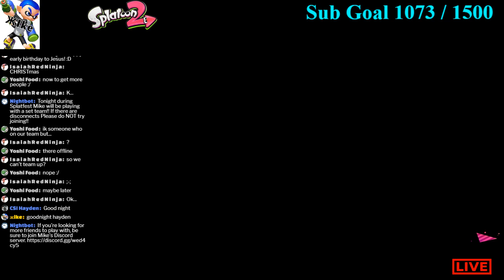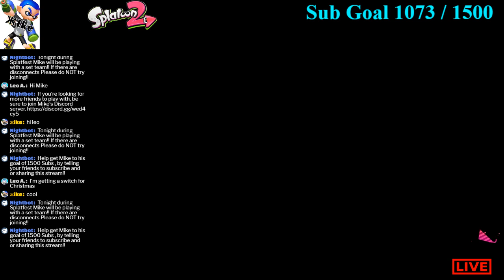#100 Splatfest Team Sweater vs Team Socks (No Commentary)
1. Be respectful to others in the chat!
2. No squid bagging anyone on my stream!
3. Do not mention or ask me about hacking in the chat!
4. Do NOT ask me to add you! My NNID is on the bottom right hand corner and in the description, just let me know when you add me and I will accept when I get a minute! If you are provisional and we have to add each other, let me know.
5. Please do NOT advertise other Youtubers!
6. Don't spam the chat!
7. Do Not try organizing your own matches in my live chat!!
8. Have fun!

Discord server is open to anyone that wants to play.